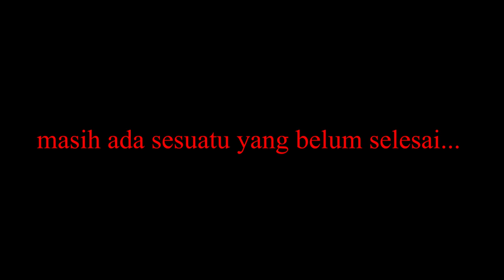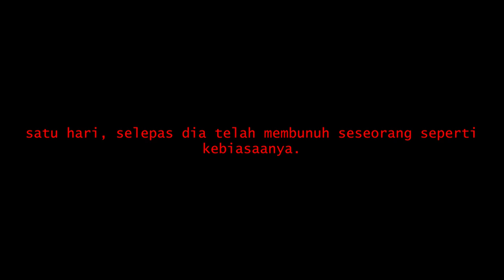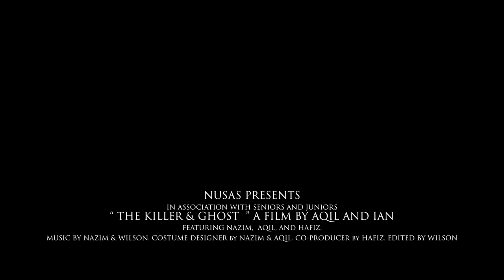NUSAS MINI CARNIVAL CAPSULE 2022 OPENING | HORROR SHORT FILM | UiTM SARAWAK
FACULTY OF HEALTH SCIENCE, UITM SAMARAHAN, SARAWAK

I'm still a student living in Sabah, Malaysia. I document my life in uni, cinematic vlog my experiences outside , and also share some tips about anything.

MY GEAR :
• Camera -

• Microphone -

• Tripod – Cheap Tripod

 # If you have any questions, feel free to do so by leaving a comment on any of my YouTube videos, or by following me on Instagram @wilsonitecture and sending me a DM from there.

All the information shared on my channel through my videos are for general purposes only and not a professional advice. I only suggest things for my viewers that has worked for me personally . I am not a licensed professional so in case you are not sure about any product then please make sure to consult a professional in case you need it. All the content on my channel is from the research,personal experience and my own creativity. Thanks you for supporting my channel !